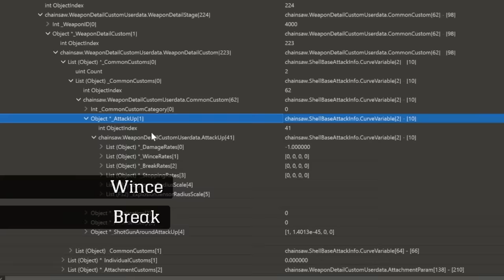RE4 Remake: Análise das Mecânicas Escondidas e Armas do Jogo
▶ Músicas:
Gran Turismo 4 OST - GT Mode
Gran Turismo 4 OST - Arcade Mode
Gran Turismo 4 OST - GT Mode 3
Gran Turismo 4 OST - GT Auto